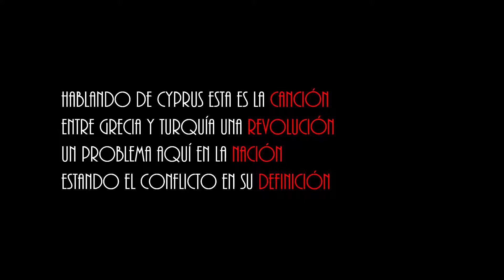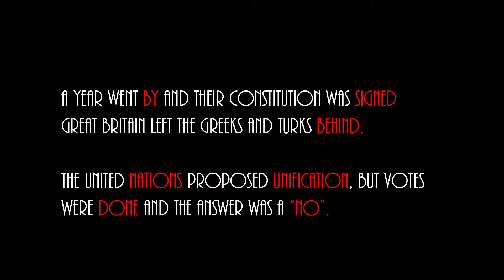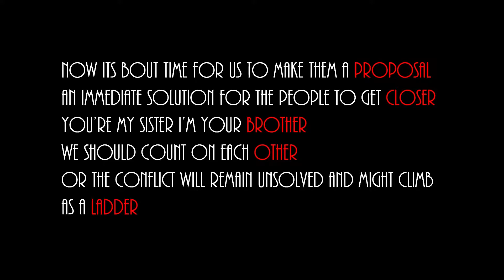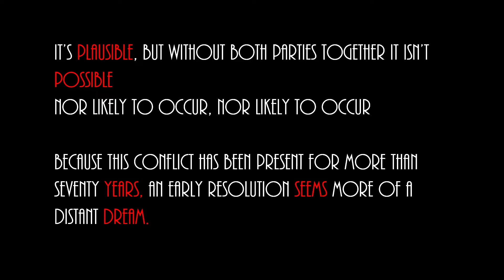Cyprus Conflict Rap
Proyecto escolar para la clase de Geopolítica.